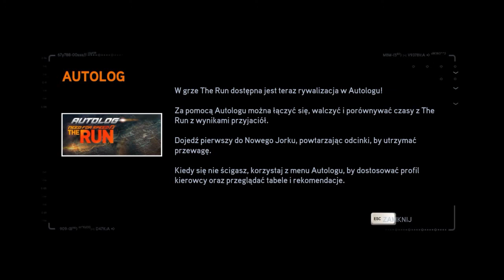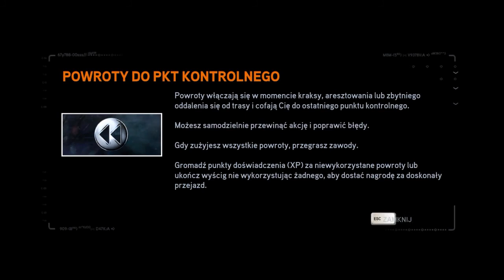Chiloutowe pogrywanie Need for Speed The Run S01E01 - Kosimy drzewka :)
Witam,
Odcinki z Need For Speed The Run będą umieszczane na luzie, chyba, że Wam się seria spodoba, wtedy postaram się wrzucać ją regularnie na kanał youtube . Na pewno możecie liczyć na sporą dawkę adrenaliny, emocji, zaskakujących zwrotów akcji oraz na energetyzujący komentarz. Miłego oglądania :)

Zachęcam do pozostawienia łapki w górę jeśli materiał się Wam podobał. Pamiętajcie, że to motywuje do dalszej pracy. :)

Note:
I'm going to present let's play showing and describing popular game strategic SimCity.